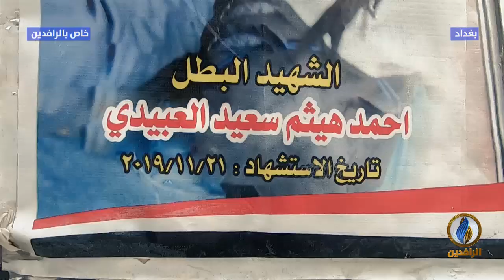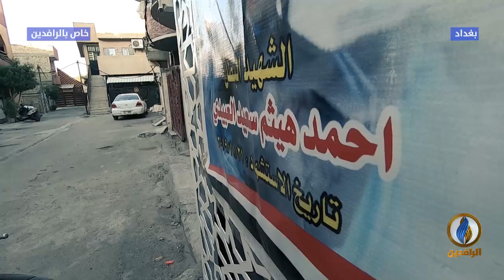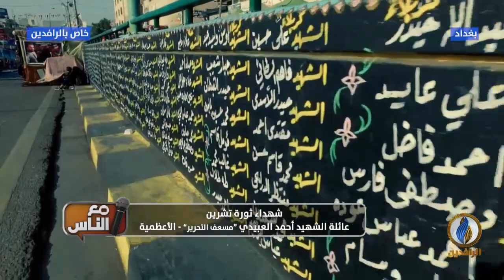مع_الناس | شهداء ثورة_تشرين - عائلة الشهيد أحمد العبيدي "مسعف التحرير " - الأعظمية